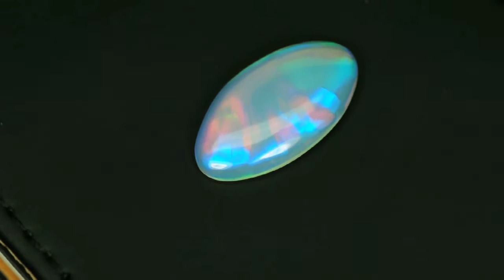4.27ct Welo Opal